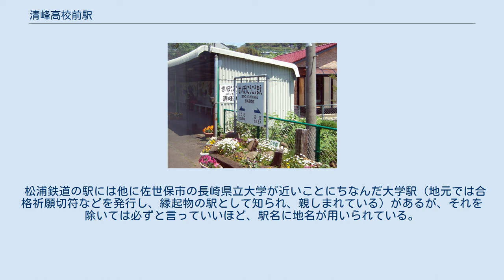清峰高校前駅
清峰高校前駅（せいほうこうこうまええき）は、長崎県北松浦郡佐々町中川原免にある松浦鉄道西九州線の駅。
2007年3月18日に上佐々駅（かみさざえき）から改称された。
 単式1面1線ホームの地上駅である。
無人駅で駅舎は無いが、待合室がある。
待合室の壁画は清峰高校の生徒が描いたものである。
 当駅は、テレビ東京の旅番組『田舎に泊まろう!』に於ける無人駅企画のロケ地になったことがある。
 佐々川沿いの谷がやや狭まったところにある。
 1日平均乗降人員は527人である（2017年度） ホーム全体（2006/08/28） 前記の通り、当駅はかつて「上佐々駅」と称されていた。
 しかし、当駅とは目と鼻の先に所在する長崎県立清峰高等学校が、2005年から2006年にかけて長崎県代表として三季連続甲子園に出場、第78回選抜高等学校野球大会では準優勝を果たした。
数年前まで「地方大会1回戦負けが当たり前」だったチームが強豪校を次々と打ち負かしたさまにマスコミからは「清峰旋風」と評され、地元はこの快進撃に沸いた。
 その後、町民やファンから「清峰」にちなんだ駅名にできないかという声が持ち上がり、2006年8月、佐々町長が「清峰高校前駅」に名称変更するよう松浦鉄道に要望書を提出、これに対し松浦鉄道は前向きな態度を見せ、2007年3月18日に施行されたダイヤ改正にて現在の駅名に改められた。
 そのダイヤ改正から2日経った2007年3月20日には当駅にて命名式が挙行され、松浦鉄道社長や佐々町長、清峰高の生徒など関係者約50名が出席する中、新たに作製され取り付けられた駅名標のお披露目などが行われた。
改名から2年後、2009年の第81回選抜高等学校野球大会では、同校野球部は好投手今村猛（現広島東洋カープ）を擁し春夏通じて長崎県勢初の全国制覇を成し遂げている。
 松浦鉄道の駅には他に佐世保市の長崎県立大学が近いことにちなんだ大学駅（地元では合格祈願切符などを発行し、縁起物の駅として知られ、親しまれている）があるが、それを除いては必ずと言っていいほど、駅名に地名が用いられている。
 上佐々駅に関するカテゴリ: